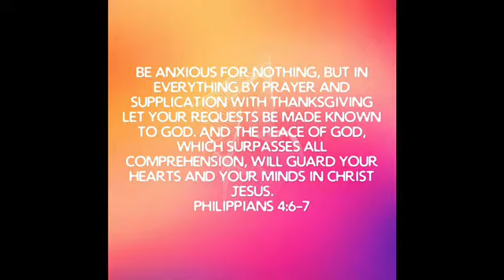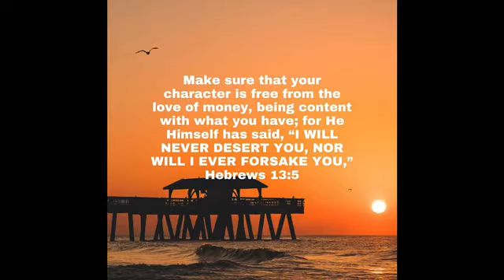Ano Ang Gagawin Kung Ikaw Ay Nagwo Worry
Worries and anxieties are always present in our lives.  Sometimes we ignore it or dwell on it.  Many people treat it as a challenges that makes them more strong, others treat is as hindrances that sometimes we become paralysed and not move on. In the Bible there are a lot of God's promises that we can face iand overcome it even it brings us harm into our lives.